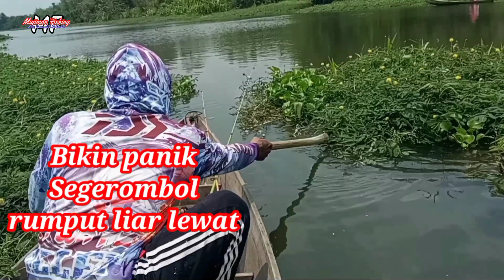MBOLANG SAMBIL MANCING DI SUNGAI WAY TERUSAN BIKIN HAPPY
Masih bersama Mujiman Fishing, semoga sahabatku semua sehat, banyak rejekinya dan semakin sukses

Video kali ini saya ngebolang di sungai Way Terusan, namun kali ini kurang beruntung setengah hari nunggu tidak ada gerakan sama sekali, akhirnya kembali ke pos.

Dukung terus channel ini agar saya dapat terus berkembang dan sukses.

Terimakasih

Alat yamg digunakan
Merekam vidio : Hp samsung Galaxsi A10s
Editing                : Kine Master gratis

Tag.